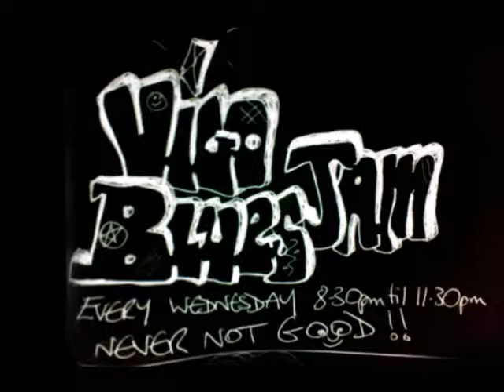I can't quit you baby 25 06 2014